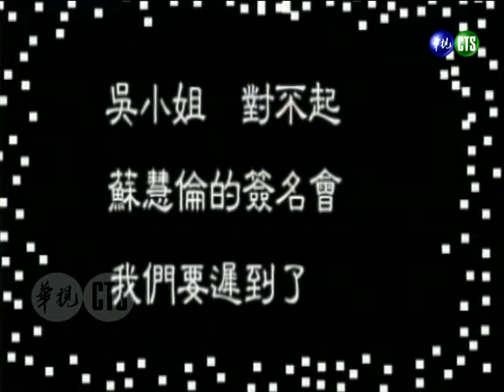與吳倩蓮配對成功？超鐵男粉從洛杉磯飛來見她！張菲因襪子顏色被淘汰？【王牌威龍】男生女生配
民國85年11月8日（1996）播出第47集，特別來賓：吳倩蓮。

84年金鐘獎後遺症？菲爸教吳倩蓮說得獎感言 「祖上有德」成流行語？！【笑星撞地球】兩代之間
1996年十大偶像頒獎晚會｜劉德華連獲五年冠軍寶座！宮雪花嗆聲藍心湄 下屆不要再參賽？【紅白勝利】完整版｜蘇慧倫、高凌風、藍心湄、吳奇隆、張衛健、鍾漢良、林志穎、SOS、鄭伊健、劉德華、葉青、許茹芸